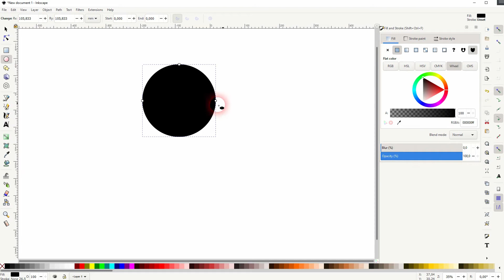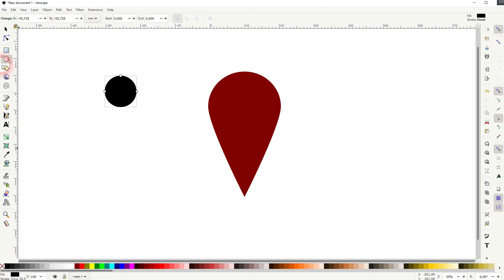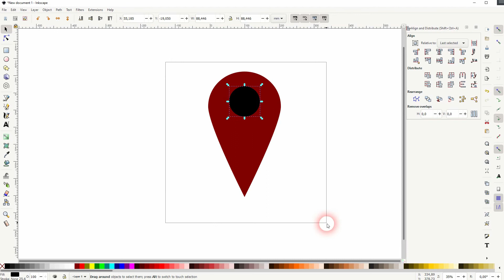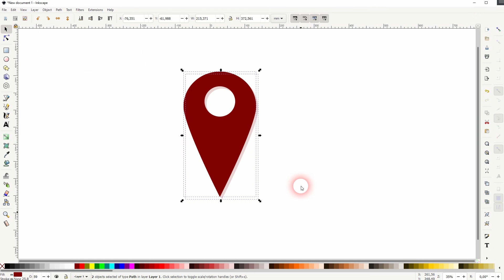Location icon in Inkscape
In this tutorial I'll show you how to create a Location Icon in Inkscape.